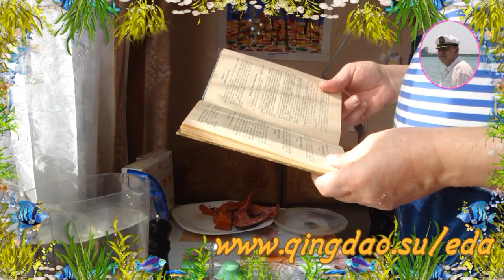Кета. Уха из лосося видео от Petr de Cril'on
Кета это самая вкусная рыба из лососевых.
Кета занимает в нашей морской кухне одно из самых главных мест -- мы из кеты делаем котлеты, солим кету, запекаем ее в духовке, готовим торты . Сегодня мы Вам представляем новый рецепт из кеты -- уха по-казацки. Приятного аппетита!
Кроме того Вы сможете увидеть и узнать еще много интересного, подписавшись на наш канал SonyKpK "МОРСКИЕ РЕЦЕПТЫ от Petr de Cril'on" , и наш сайт "МОРСКИЕ РЕЦЕПТЫ от Petr de Cril'on" Права на видеоматериалы принадлежат Web studio SonykpK Ltd. Активная ссылка на сайт и обязательна!
Готовьте с нами, готовьте как мы, готовьте лучше нас по рецептам от Petr de Cril'on из рыбы и морепродуктов